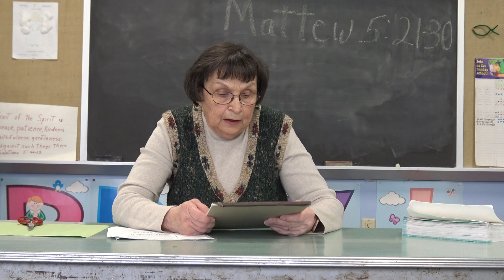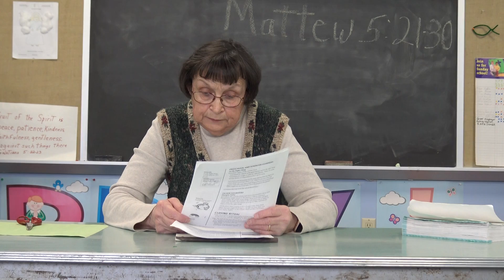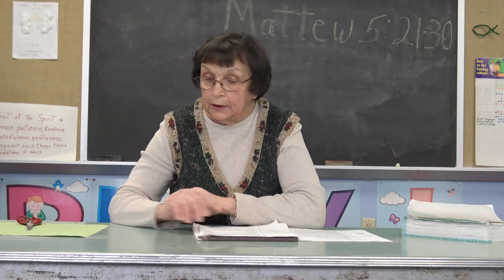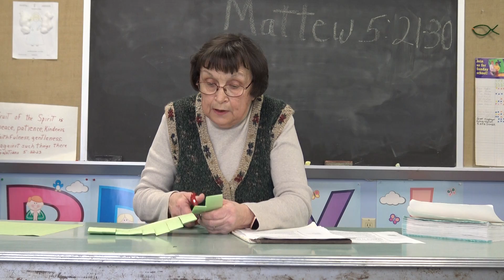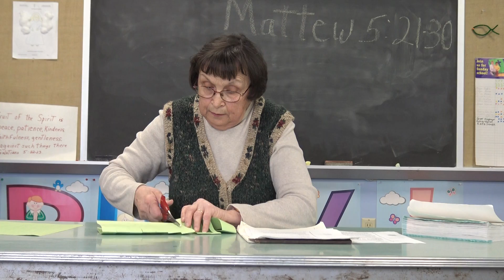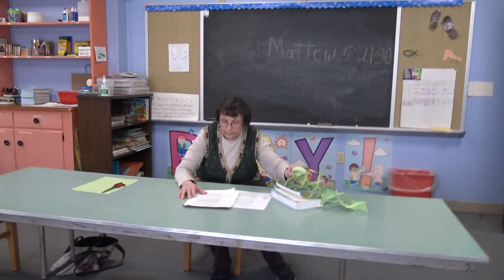Bausman Memorial UCC- Mrs. Baer's weekly Lesson from Matthew 5:21-30 for February 28th, 2021.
In this video we learn about Jesus' thoughts about anger. Everyone gets angry from time to time. Mrs. Baer reflects upon Jesus' teaching on the subject. May God bless this lesson and all who will watch it. Amen!